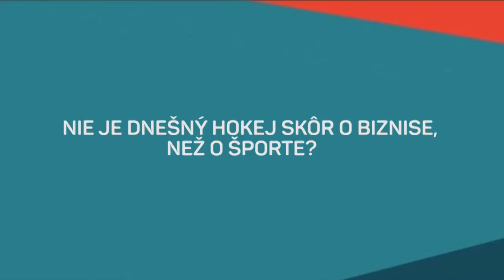Golonka o svojom najväčšom sklamaní (INKOGNITO)